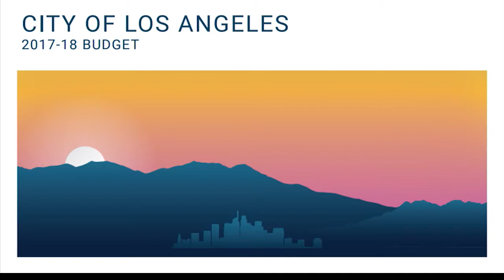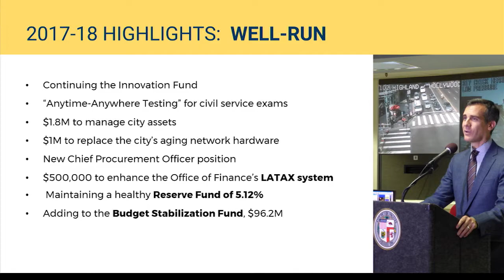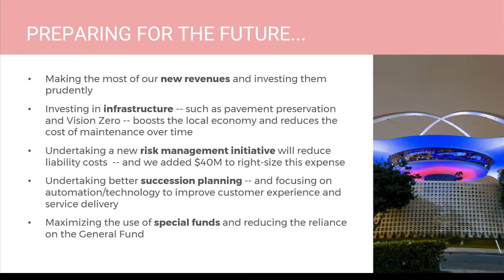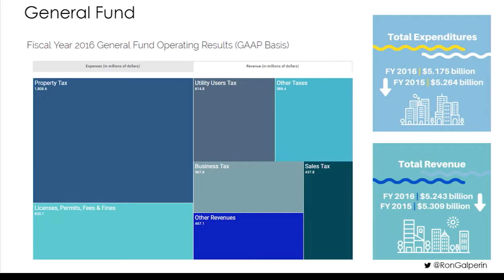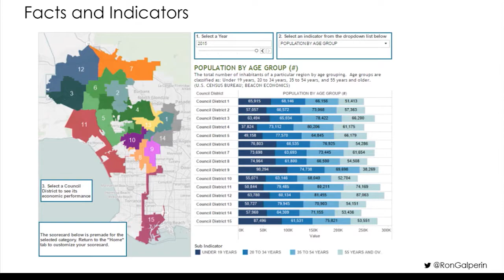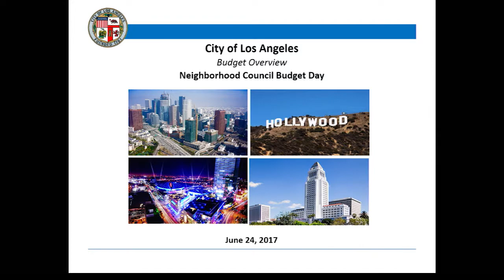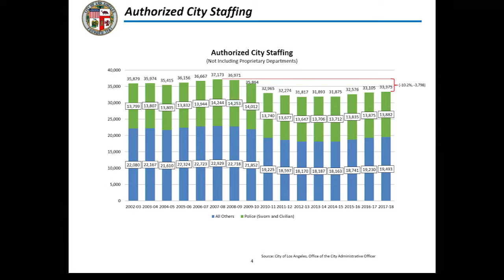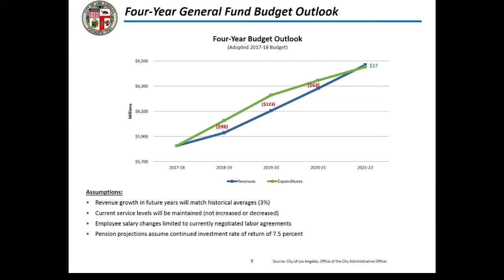Neighborhood Council Budget Day - 6/24/17